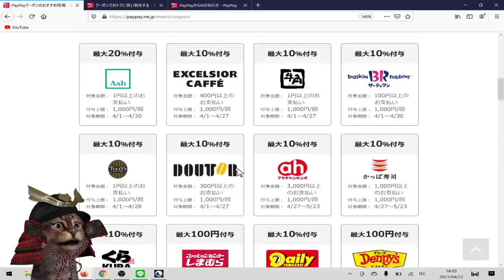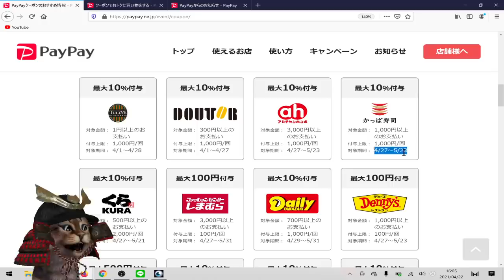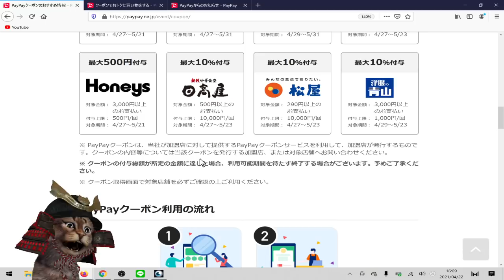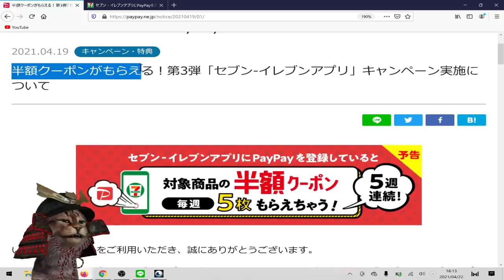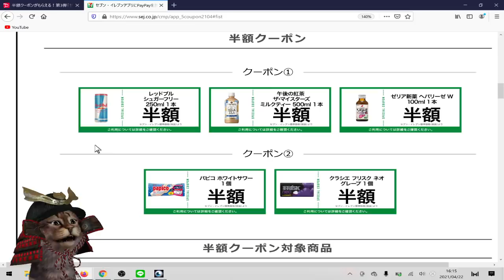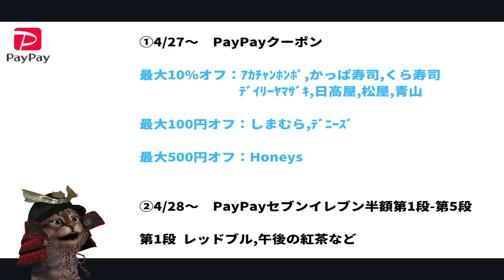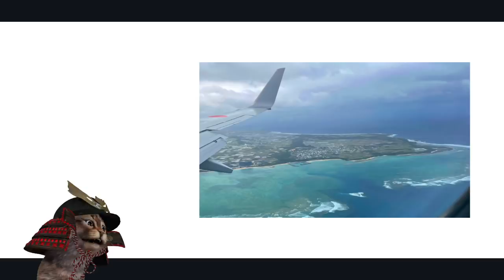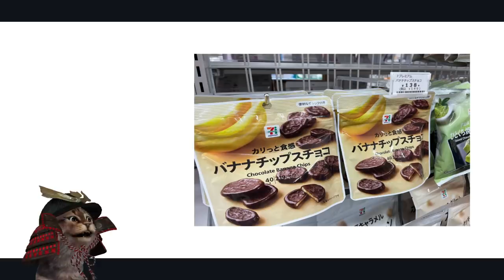5月PayPayはクーポン多数！くら寿司10%やセブンイレブンで対象商品半額クーポンなど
【PR】 PayPayクーポン公式